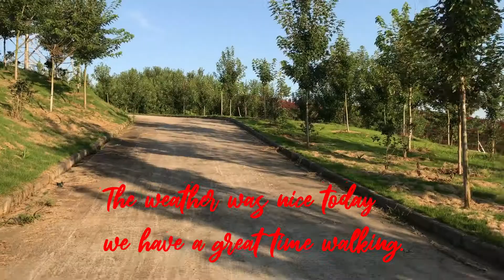Saturday Walk And Looking At The Wild Apple Tree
What a beautiful day, now a days a little bit of fresh air is must.The park is the best options we enjoy walking today and we spotted a wild apple trees.